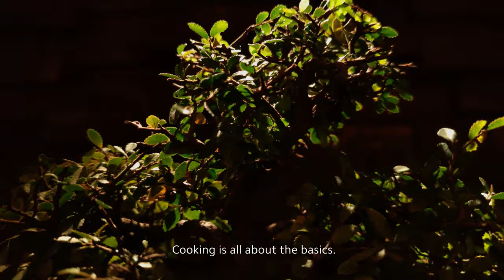Xiaomi Studios - The Virtuosos: The Chef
Cosa spinge lo Chef Javier Haranda a migliorarsi di continuo?
Scopriamolo in questa nuova produzione XiaomiStudios, girata interamente con Mi 10T Pro (con equipaggiamento e software aggiuntivo) dal nostro nuovo Mi Creator Jiajie Yu Yan, nominato per un Goya Award.